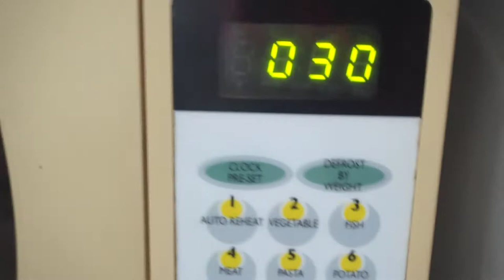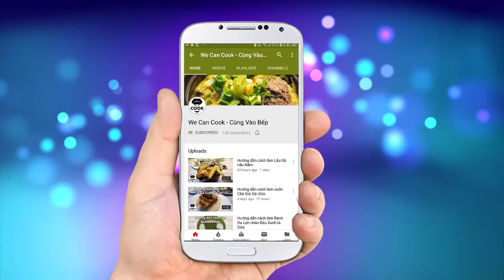CÁCH LÀM BÁNH BAO THỊT BÁNH BAO TRỨNG MUỐI (Dumplings)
Như đã đề cập tới cả nhà về seri các món ăn ngon như ngoài hàng trong hè này, trong số này mình sẽ hướng dẫn cả nhà cách làm Bánh Bao quen thuộc. Với nhân thịt cùng trứng cút, trứng muối, đảm bảo hương vị sẽ y chang bên ngoài mà còn được tự làm và thưởng thức thì quá tuyệt vời phải không nè. Nào xin mời cả nhà cùng vào bếp nhé!

@ Các bước thực hiện:
- Nhân bánh: trộn đều thịt xay (hoặc giò sống), củ sắn, nấm mèo, đầu hành và gia vị với nhau. Sau đó đem xào sơ cho chín. Trứng cút luộc bóc vỏ, trứng muối nướng chín.
- Vỏ bánh: cho sữa tươi hâm ấm rồi cho đường vào khuấy đều rồi cho men vào ngâm nở trong 15-20 phút. Tiếp tục cho bột mì, bột nở, muối vào nhồi chung với phần sữa tươi đã lên men. Tiếp tục cho mỡ trừu vào nhồi đến khi bột mịn (không dính tay) thì đem ủ thêm 30 phút (nhiệt độ ngoài trời)
- Hấp bánh: Cắt nhỏ từng viên bột rồi cho nhân vào (tỉ lệ 2:1) cùng trứng cút (trứng muối) gói chặt lại. Mở xửng nóng, cho ít giấm vào để giữ màu trắng khi hấp bánh rồi đặt xửng bánh hấp khoảng 10-15 phút (đối với nhân chín), 20-25 phút (nhân sống)

* Lưu ý:
 - Bánh chín lấy ra liền, hạn chế để lâu trong xửng sẽ làm xẹp, đổi màu bánh.
 - Bột nổi là baking powder, không được sử dụng baking soda để thay thế.

@ Nguyên liệu gồm:
+ Vỏ bánh:
3. Đường: 30gr
4. Bột mì bông hồng : 300gr
5. Bột nở (baking powder): 10gr
6. Muối: 2gr
7. Mỡ trừu (shortening): 5gr

+ Nhân bánh:
1. Thịt nạc, mỡ xay: 300gr
2. Giò sống: 100gr
3. Củ sắn: 100gr
5. Nấm đông cô: 10gr
6. Đầu hành: 10gr
7. Trứng cút: 10 trái
8. Trứng muối: 2 trái

+ Gia vị nhân:
1. Muối: 2gr
2. Hạt nêm: 2gr
3. Bột ngọt: 2gr
4. Đường: 5gr
5. Tiêu: 1gr